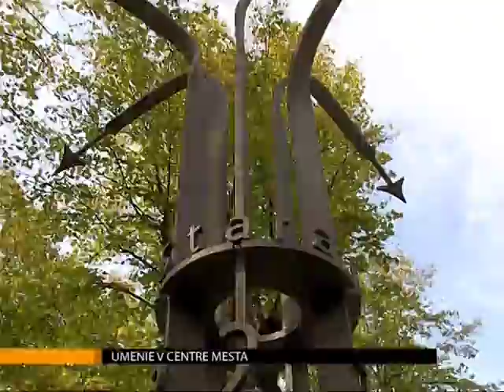Umenie v centre mesta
Staroľubovňania i návštevníci mesta sa po prázdninách dočkali. Park v centre mesta je po dlhých mesiacoch príprav a rekonštrukčných prác prístupný verejnosti. A nechýbajú v ňom ani nové umelecké prvky.